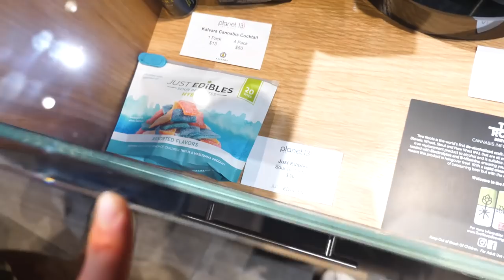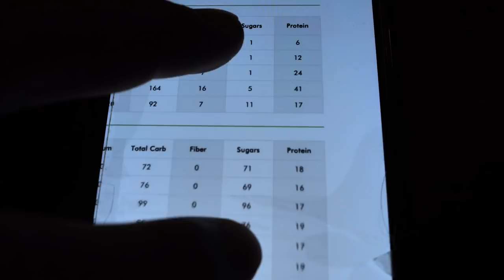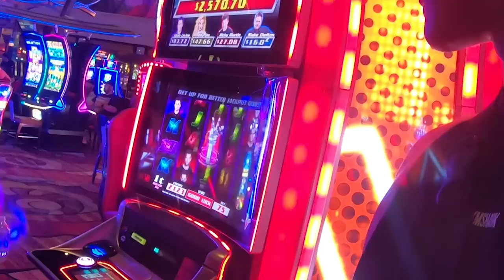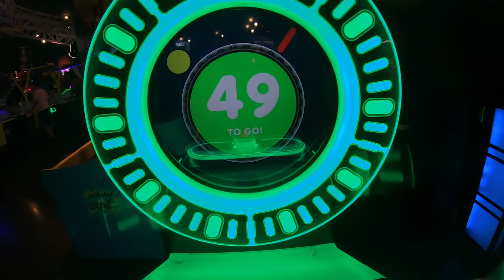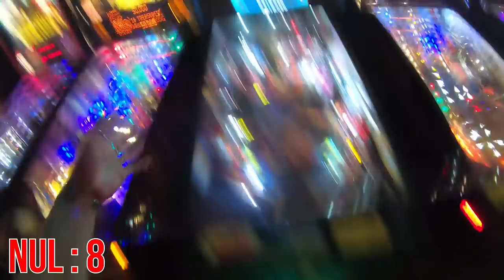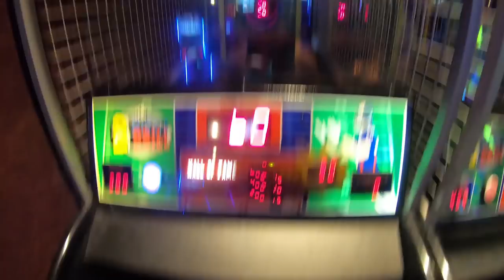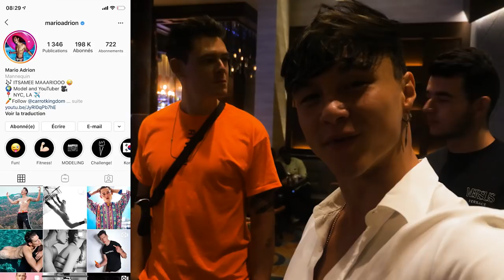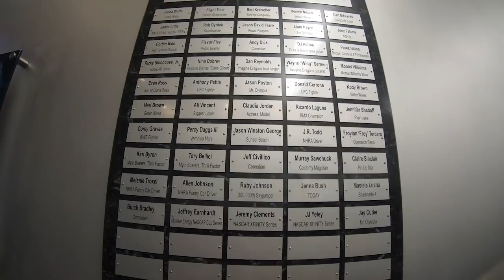Je me MARIE à VEGAS... VLOG #38 👰🏻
Ayooooo

Voici un résumé de mon petit séjour "tranquille" à Vegas ! 😅

Un mariage, des fous rires, des conneries, du love et des GoodVibes à l'autre bout du monde avant d'enchaîner avec Los Angeles... que demander de mieux ahah ? ☀️

Pose un "👰🏻" dans les commentaires si tu vois ce message ! 😂

Good Vibes Only. ☀️
MES COMPLÉMENTS ALIMENTAIRES 💪🏽
Snapchat & Twitter : @Tristanlechnaaw
Ma musique d'intro !  🔉